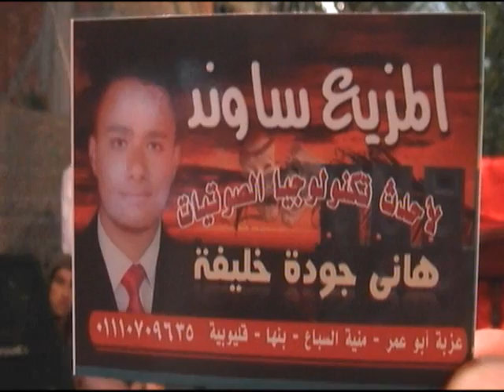الفرقان | محمد المهدى شرف الدين | الحميدية 22 - 8 - 2013 | Mohammed Al Mahdi Sharafuddin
. ما تيسر من سورة الفرقان تلاوة مجودة بصوت
الشيخ محمد المهدى شرف الدين
مسجلة فى الحميدية - مركز منيا القمح - محافظة الشرقية - مصر
فى حنة نجل الشيخ محمد عرفان

. تصوير أحمد محمد المهدى شرف الدين
القناة الرسمية للشيخ محمد المهدى شرف الدين | Qari Mahdi

The Official YouTube Channel of Sheikh Mohammed Al Mahdi Sharafuddin